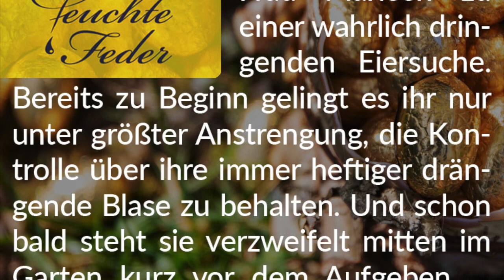Story-Info: Raffiniert versteckt 💧 Drängende Ostereiersuche im Garten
Wir wünschen ein sonniges Osterfest und einen besonderen Lesegenuss bei dieser stimmungs- und leidvollen Female-Desperation.